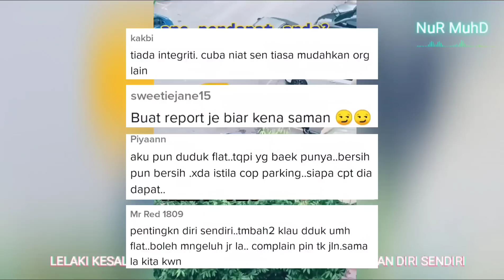LELAKI HILANG SABAR, SOUND PENDUDUK RUMAH FLAT